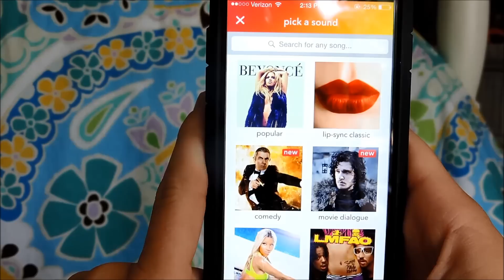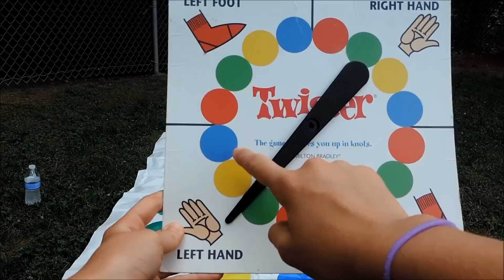What to do when your BORED!!! || 2015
Hello Loves!   You are all amazing and beautiful! And btw I love you too!  omg its means a lot! 300 more to go! 

*REMEMBER IM HAVING A GIVEWAWAY WITH SARAH WHEN SHE REACHES 500 SUBSCRIBERS!*

Video schedule- Every Sunday & Wednesday

Ill see you in my next video! byeee XOXO –Annabelle